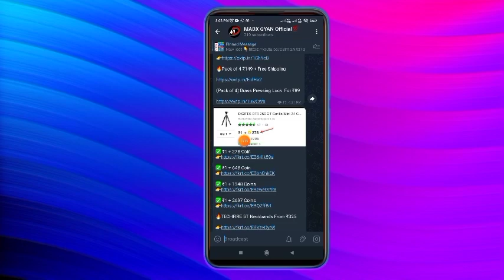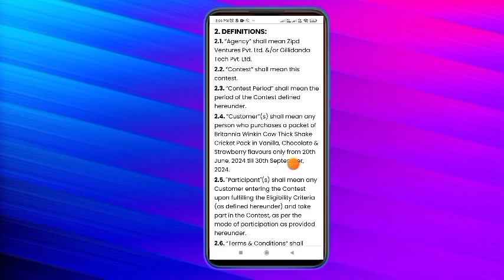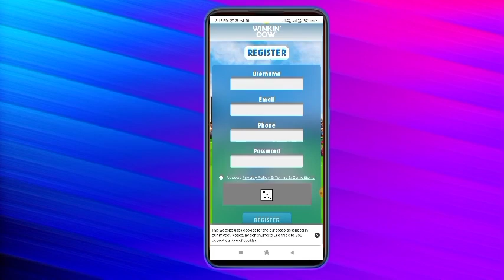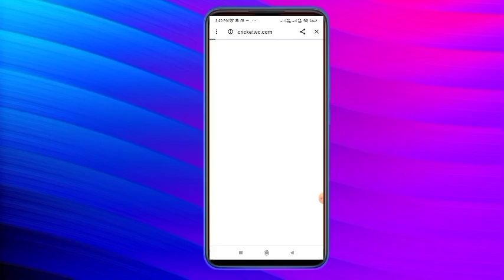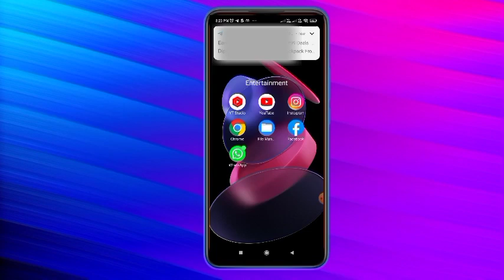Loot Offer 1rs Free Sample Products Today New Free Shopping Loot Today Free Shopping Today🔥170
Refer Code👉 VcZpUYW

Refer Code👇
           DINEJT5DINEJT5P